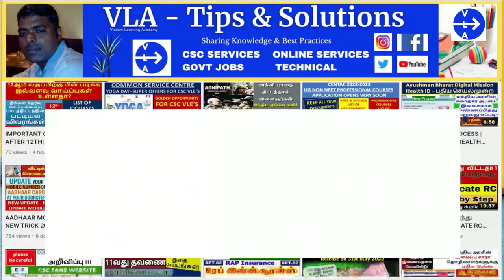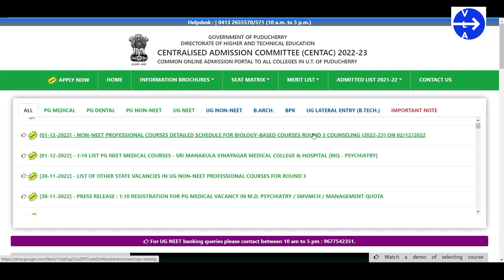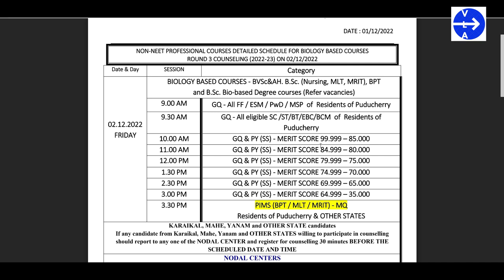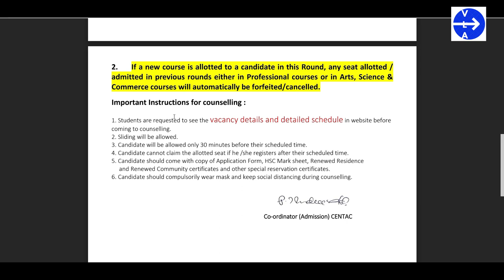3RD ROUND DAY 2 SCHEDULE | CENTAC UG NON NEET 2022 OFFLINE MODE COUNSELLING | BIO BASED PROFESSIONAL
3RD ROUND DAY 2 SCHEDULE | CENTAC UG NON NEET 2022 OFFLINE MODE COUNSELLING | BIO BASED PROFESSIONAL

ROUND3 UPDATE UG NON NEET PROFESSIONAL COURSES | ROUND 3 ALLOTMENT ORDER DELAY | EXPECT IN 2/3 DAYS

3RD ROUND UPDATE | ROUND 3 EDIT COURSE PREFERENCE OPEN | LAST DATE 05/11| EDIT COURSE ARTS & SCIENCE

CENTAC USEFUL FAQ'S | அனைத்து மாணவர்களும்  இதை தெரிந்து கொள்ள வேண்டும் | UG BIO BASED COURSE DELAY

BREAKING NEWS | FINAL MERIT LIST RELEASED | 1st ROUND ALLOTMENT ORDER RELEASED FOR ARTS & SCIENCE

CENTAC SEAT MATRIX | MODE OF SEAT RESERVATION | FINAL MERIT LIST UPDATE |CENTAC UG NON NEET COURSES